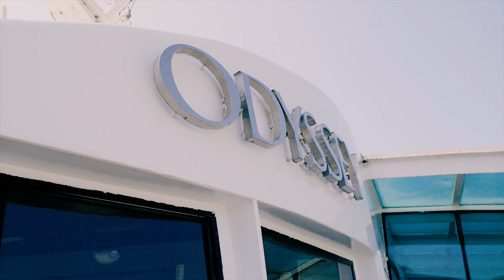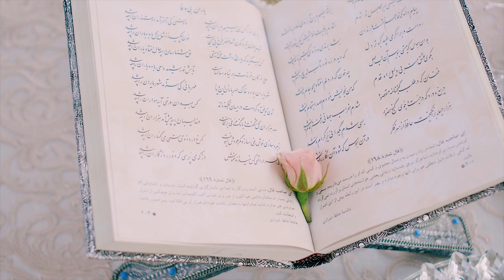Four Day Indian & Persian Wedding in Washington D.C.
for our latest work. Follow us on Kit to see the equipment we use